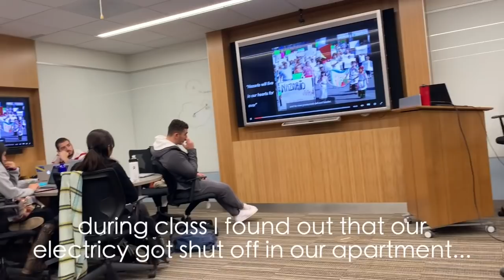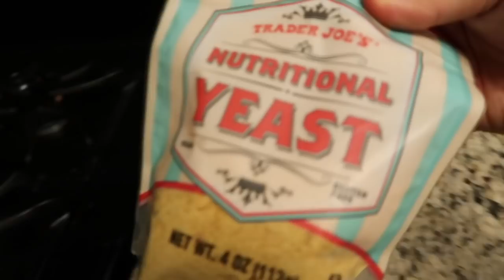VLOGMAS: going out + my top spotify songs of 2018 + mental health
HEYYO GUYS! HAPPY VLOGMAS!! I hope you all enjoy today's video, I will post videos as often as I can throughout vlogmas :)

xo,

Lu